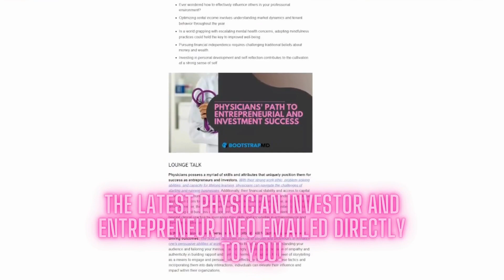Unveiling the Secrets of a Successful Concierge Medical Practice with Dr. Erika Kappes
In this engaging episode of Bootstrap MD, Dr. Mike Woo-Ming invites Erika Kappes, DO a board-certified psychiatrist and successful private practice owner, to share her inspiring journey from serving in the U.S. Army to building a thriving concierge psychiatry and wellness practice in Alexandria, Virginia. Dr. Kappes offers valuable insights on the challenges and rewards of starting a medical practice from scratch, emphasizing the importance of having a clear vision, seeking mentorship, and cultivating a strong team.

Throughout the interview, Dr. Kappes divulges her strategies for effective hiring, leadership, and financial management, providing a wealth of knowledge for physicians considering entrepreneurship or transitioning to non-clinical careers. Her passion for her work and the fulfillment she finds in running her own practice is truly inspiring. Tune in to discover how Dr. Kappes' experiences and advice can help you navigate the path to building a successful and rewarding medical practice of your own.

Get your weekly dose of tech trends, investment tips, and entrepreneurial insights designed for the ambitious physician!

Doc 2 Doc Lending - Affordable loans for the busy forward-thinking physician

PhysicianCoaches.com
The #1 Doctor Directory for Physician Coaches, Consultants, and Mentors